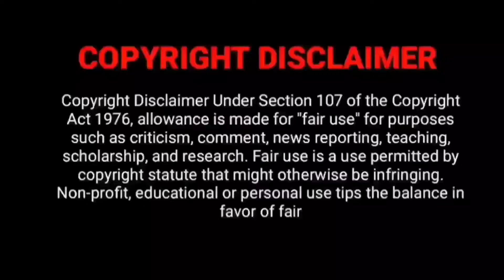Big Updates Tamil cinema:- Thalapathy 69 | Lubber Pandhu | Vettaiyan | New OTT Releases | Once More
Big Updates:- Loki Sambavam | Kanguva | The GOAT | Petta Rap | New OTT Releases | Devara Tamil Dub

Big Updates Exclusives:- The GOAT Trailer | Kanguva Trailer | Amaran Teaser | New OTT movies | Raayan OTT Release Sun NXT | Boat Tamil OTT Release | SaripodhaaSanivaaram Trailer Tamil Release | Good Bad Ugly Teaser | Thangalaan First Review Trailer | Thalavan Tamil Dubbed Movie Review | My Perfect Husband | Vidamuyarchi Trailer Review | Matka Tamil Dubbed | Demonte Colony 2 | Andhagan OTT | Game Changer Shankar update | Tamil | Buddy Tamil Dubbed Movie OTT | Kalaki 2898 AD Tamil Dubbed Movie OTT |